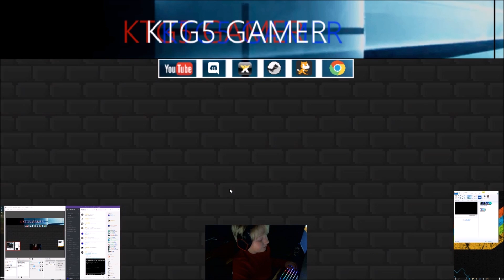▶️Minecraft Let's PLAY! :: Ep 24 :: HACKERSSSSS!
👍👍Can we shoot for 5 likes on this video? That would be cool and nuuce of you to do that!👍👍